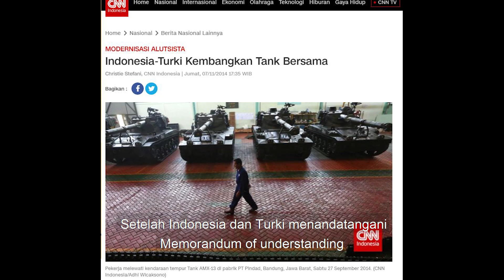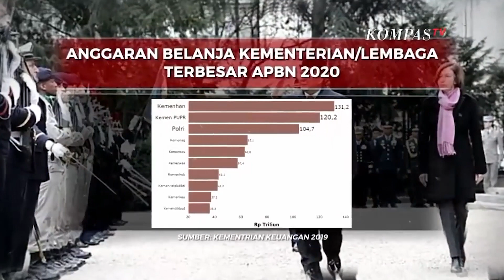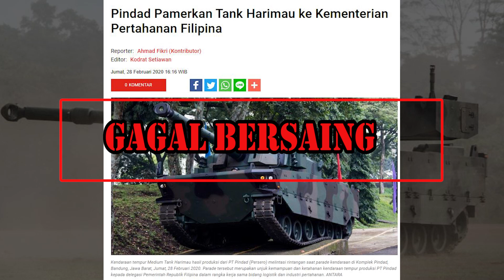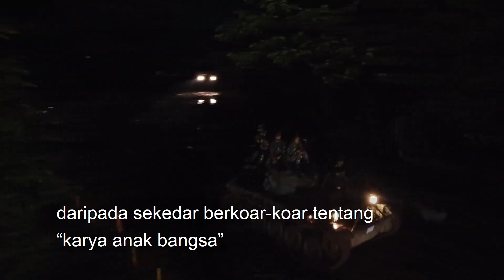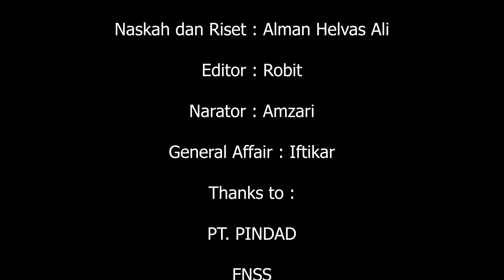Nasib Medium Tank Indonesia : Harimau Hitam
Assalamu'alaikum

Halo Sobat Militer,
Selamat datang di Channel Sobat Militer, Channel yang berisi tentang berisi berita militer Indonesia, teknologi dan alutsista Indonesia.

Setelah Indonesia dan Turki menandatangani memorandum of understanding pengembangan dan produksi medium tank harimau hitam indonesia pada November 2014 di Jakarta, purwarupa medium tank Harimau Hitam Indonesia ditampilkan pertama kali kepada publik di International Defence Industry Fair atau IDEF 2017 di Istanbul.

Medium Tank Harimau Hitam Indonesia yang di Turki dikenal sebagai Kaplan Medium Tank dikembangkan oleh FNSS dan PT Pindad dari platform Kaplan 30.

Tank ini secara khusus didesain untuk kebutuhan alutsista Indonesia guna mendukung direct fire dan mobilitas taktis unit-unit TNI AD. Dengan John Cockerill 3105 series turret yang dilengkapi meriam 105 mm berkarakteristik high pressure and short recoil gun, medium tank Harimau Hitam Indonesia  memiliki auto loader dan dilengkapi pula dengan senapan mesin coaxial 7.62 mm.

Menurut data Janes, medium tank Harimau Hitam Indonesia mempunyai gross vehicle weight 30 ton - 35 ton memiliki power to weight ratio 20 horse power/ton yang berasal dari mesin diesel berdaya 711 horse power. Sejauh ini FNSS telah memproduksi dua unit medium tank Harimau Hitam sebagai purwarupa yang sudah dikirimkan ke Indonesia untuk menjalani pengujian.

Pada 2019 Kementerian Pertahanan telah menerbitkan sertifikat lulus uji sertifikasi sehingga dapat diproduksi massal oleh PT Pindad. Meskipun medium tank Harimau Hitam dapat dianggap sebagai contoh sukses tujuh program strategis pertahanan yang dicanangkan oleh pemerintah Indonesia, yaitu alutsista indonesia umumnya khususnya tank Indonesia. Namun masa depan pemasaran medium harimau hitam ini masih menjadi tanda tanya.
Dalam setiap kontrak pengadaan medium tank Harimau Hitam kepada PT Pindad, BUMN ini harus membelanjakan sebagian uang kontrak kepada FNSS dan John Cockerill.

Pada 2019 Kementerian Pertahanan telah menandatangani kontrak pembelian alutsista 18 unit medium tank Harimau Hitam dengan PT Pindad senilai US$135 juta. Namun belum diketahui apakah ada pengadaan tambahan medium tank harimau hitam ini pada MEF (Minimum Essential Force) tahap ketiga tahun 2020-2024

Hal ini tentu saja perlu mendapatkan perhatian mengingat bahwa pengembangan medium tank Harimau Hitam dimaksudkan untuk penguasaan teknologi alutsista indonesia, kendaraan lapis baja Indonesia.

Selain itu, tank ini juga dikembangkan agar Indonesia dapat memenuhi kebutuhan alutsista Indonesia secara mandiri tanpa perlu bergantung kepada pasokan luar negeri.

TNI AD masih mengoperasikan sekitar 100 unit AMX-13 yang dibeli sejak awal 1960-an yang diharapkan akan segera diganti medium tank Harimau Hitam.

Namun mengacu pada MEF tahap ketiga, Kementerian Pertahanan berencana melakukan retrofit terhadap 100 unit AMX-13 agar dapat lebih lama lagi berdinas di satuan kavaleri TNI AD.

Situasi pasar dalam negeri yang belum menjanjikan diikuti pula dengan fakta bahwa medium tank Harimau Hitam belum mampu bersaing di pasar ekspor.
PT Pindad dalam setahun terakhir telah gagal bersaing dengan para pesaingnya dalam tender medium tank di Bangladesh dan Filipina.

Fakta bahwa medium tank Harimau Hitam ini belum berdinas di lingkungan TNI AD juga menjadi tantangan tersendiri bagi PT Pindad untuk memasarkannya di pasar internasional.

Sementara calon konsumen biasanya mensyaratkan bahwa alutsista yang akan mereka beli, termasuk tank, sudah dipakai berdinas di lingkungan Angkatan Bersenjata negara produsen.

Lalu bagaimana masa depan medium tank ini? Perlu diketahui bahwa pemerintah Indonesia telah berinvestasi sebesar US$30 juta dalam program medium tank Harimau Hitam.

Meskipun FNSS memproduksi medium tank Harimau Hitam, namun Turki tidak memiliki kebutuhan untuk medium tank dan lebih berfokus pada pengembangan Altay Main Battle Tank. Apakah medium tank Harimau Hitam akan menjadi salah satu monumen kegagalan pengembangan industri pertahanan Indonesia?

Pembelian lebih banyak tank Harimau Hitam oleh pemerintah Indonesia jauh lebih penting daripada sekedar berkoar-koar tentang “karya anak bangsa”.
Produser : Alman Helvas Ali
Naskah dan Riset : Alman Helvas Ali
Editor : Robit
Narator : Amzari
General Affair : Iftikar

Thanks to :
PT. PINDAD
John Cockerill
FNSS
CNN Indonesia
Tribun News
Batalyon Kavaleri 2 Turangga Ceta
Batalyon Kavaleri 4 Kijang Cakti